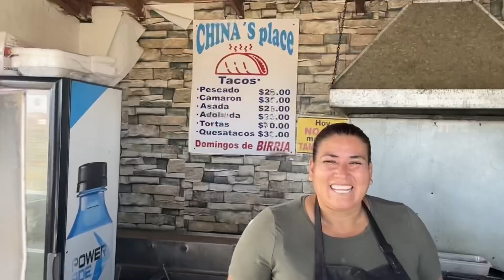The Best Baja Beach Camping - Travel Tips Baja California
In this video we share our Baja Beach Camping Travel Tips  We loved the 11 weeks we spent in Baja California in 2022  Here are some of our favorite beach camping spots around the Sea of Cortez and the Pacific Coast in Baja Mexico.

Our favorite spot to stay was Bahia Concepcion.  We stayed 4 times at Playa Los Cocos, we also stayed at Playa el Requeson and Playa Escondida. We loved staying in Cabo Pulmo at Playa Arbolitos for the great snorkeling and hiking. We also share some of the other places we beach camped near Cabo San Lucas.

If you're interested in camping in Baja California in 2023, be sure to check out our video before making your travel plans! Baja California is one of the most beautiful and serene places in Mexico and there's no better place to camp than on the stunning beaches of paradise!

In this video, we'll share with you our top tips for camping in Baja California in 2022. We'll answer all of your questions about camping in Baja California, from where to camp to what to bring with you. After watching this guide, you'll have everything you need to make the trip of a lifetime to the beautiful beaches of Baja California!

0:10 Intro
0:35 Beach Camping
0:45 Bahia Concepcion
0:51 Playa Los Cocos
1:43 Playa el Requeson
2:15 Playa Escondida
3:10 Playa el Coyote
3:24 Mulege
4:14 Beach Horsebackriding
5:02 Bahia de Los Ahngeles
6:33 Cabo Pulmo Los Arbolitos
7:35 Playa el Tecolote
8:29 Playa Balandra
9:40 Playa Palmillia
10:08 San Jose de Cabo
10:35 La Pastora
10:54 Cerritos
11:30 East Cape
11:38 Beach Camping Tips

From Baja Concepcion to Cabo we loved every spot we stopped to camp.